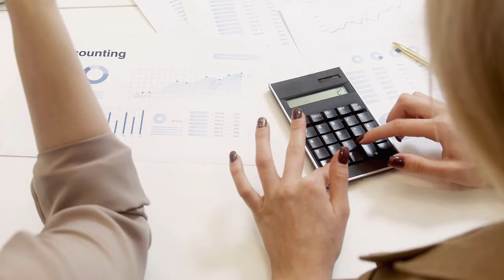SGK Uzmanı Özgür Erdursun ‘dikkat’ diyerek emekliyi uyardı ‘Emekli maaşları düşük olacak’